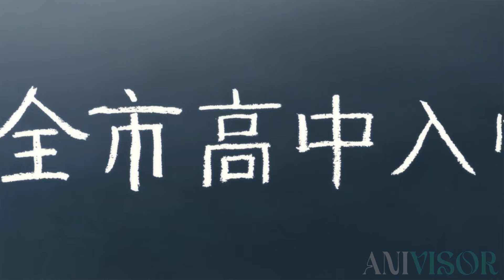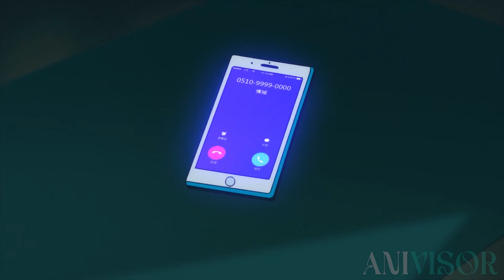Bullied Student Awakens Powerful Magic In Another World But Pretends To Be Weak Loser | Anime Recap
Mo Fan was an ordinary boy that was teleported to another world similar to his own but with awakened powers. Just like Mo's past experience everything around him including his parents friends and bullies are all the same but replaced by magic.  Raised in a poor family, It was hard for Mo to get into a good magic academy and was rumored to be a talentless mage.

Upon awakening class, Mo was surprised to find out he had awakened two of the strongest types of magic storm and fire. However he decides to hide is new awakened power, resulting in him being a complete loser until he wants to reveal his God Rank power.

Anime: In Comments